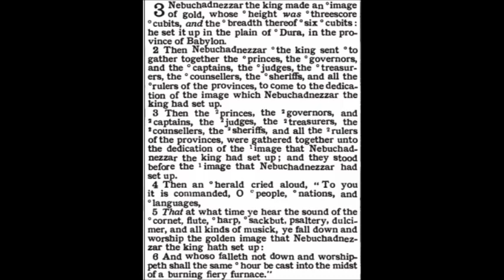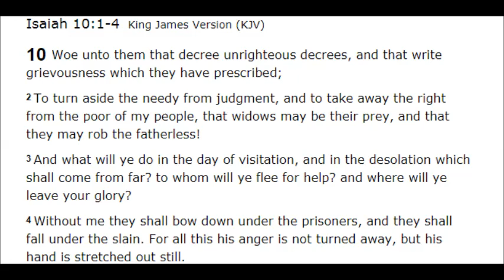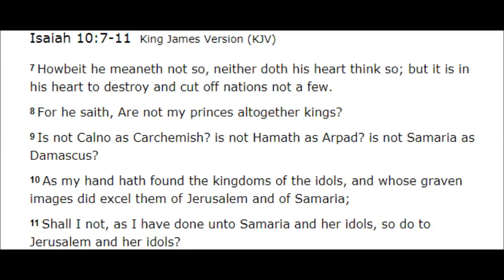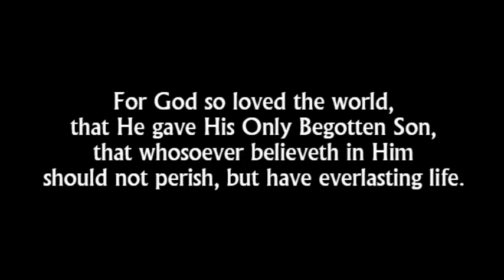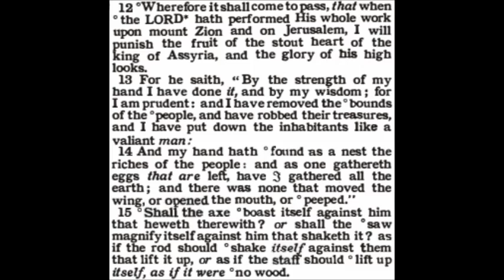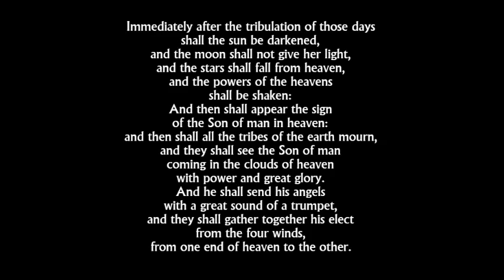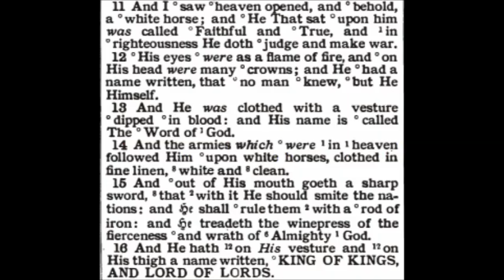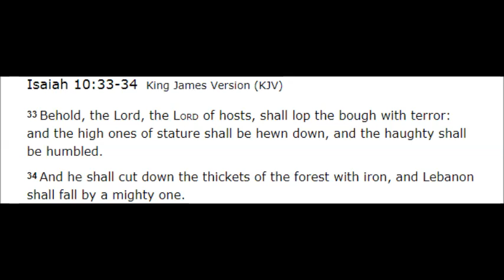The Book of Isaiah Chapter 10